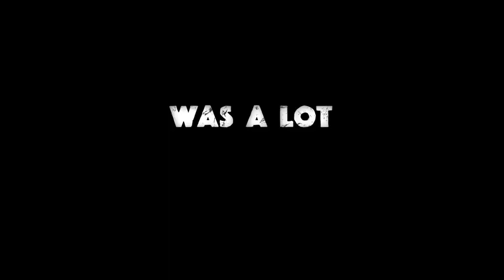Human Discoveries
What are the discovery of humans?
A new analysis of a 600,000-year-old skull originally found in 1976 has revealed a new human species: Homo bodoensis, a possible direct ancestor of Homo sapiens. The discovery may help to disentangle how human lineages moved and interacted across the planet. Researchers didn't simply rediscover the skull, however.
A group of friends living at the dawn of human civilization are the first to discover necessities like fire and the wheel. We'll watch as they stumble onto humanity's best, and worst, innovations. Art.